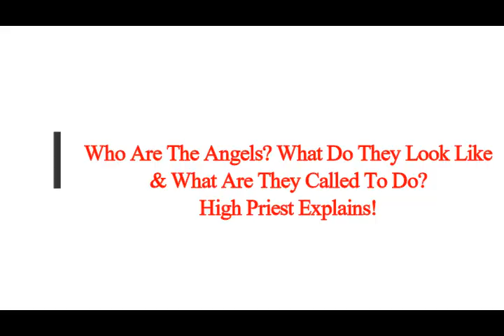Who Are The Angels? What Do They Look Like? What are They Called To Do? High-Priest Explains!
3) FACEBOOK:  f / mlordandgod2..  .!
4)TWITTER:      / mlordandgod​​​​​​..  .
Thumbnail image - Archangel Michael conquers satan.jpg